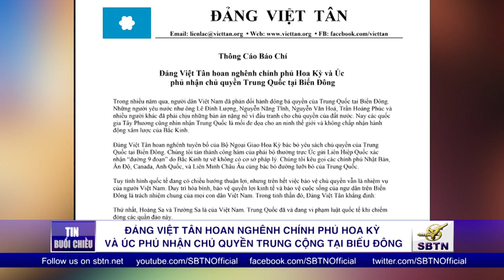Việt Tân hoan nghênh chính phủ Mỹ & Úc bác bỏ chủ quyền Trung Cộng ở biển Đông